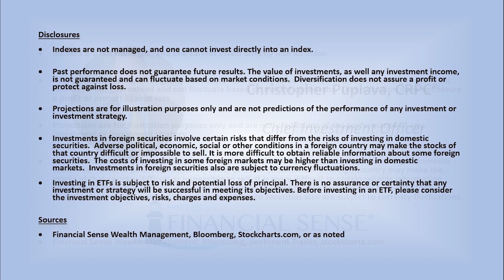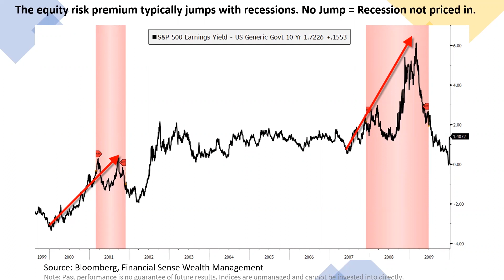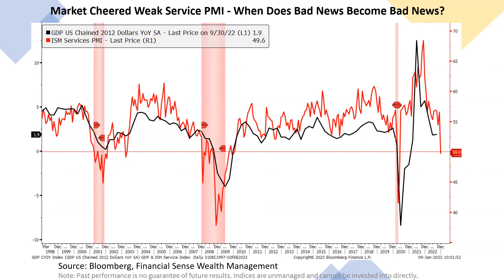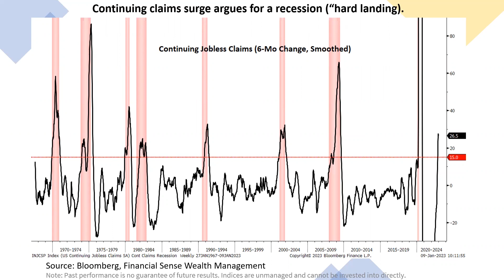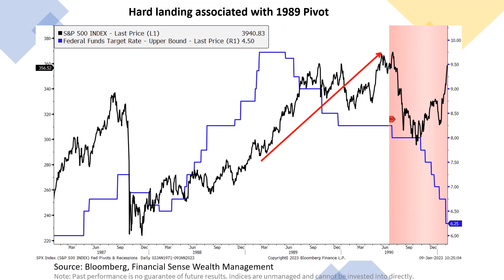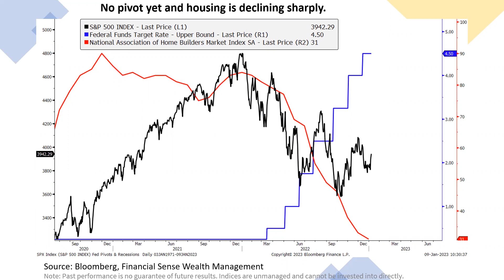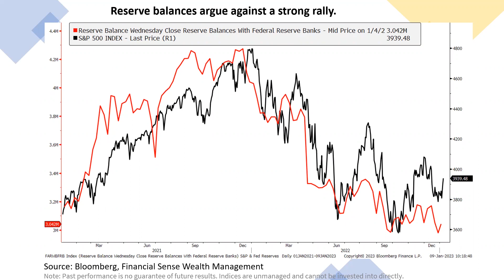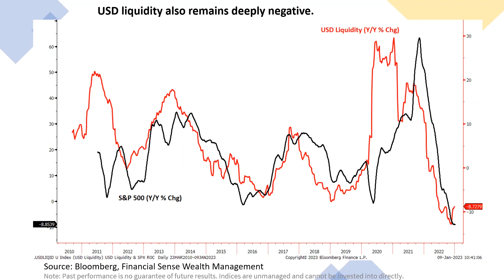Why We're Preparing for a Hard Landing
According to the data we show today, the odds are very high for a recession to occur this year and this is not yet priced into the market. Chris Puplava, CIO of Financial Sense Wealth Management, covers a wide array of data: ISM services, equity risk premiums, temp employment, the current surge in jobless claims, as well as liquidity to show that a recessionary hard landing is likely on the way.